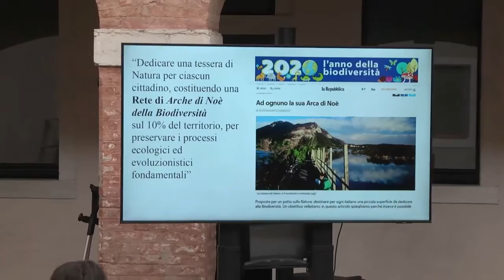"L'ALFABETO DEL CAMBIAMENTO" - Parte 1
Festival della Politica 2022
Venezia – Mestre sabato 22 ottobre 2022
Giuseppe Lupo, Alessandro Zaccuri, Armando Savignano, Alessandro Chiarucci, Mauro Barberis, Serenella Iovino, Luca Molinari, Michele Bugliesi, Francesco Vallerani, Novella Pellegrini, Alberto Grandi, Carlo Barbante
"L'ALFABETO DEL CAMBIAMENTO"